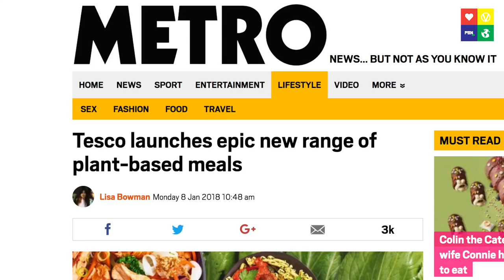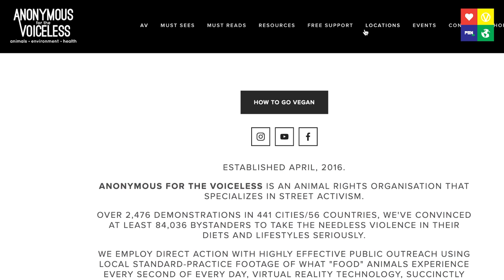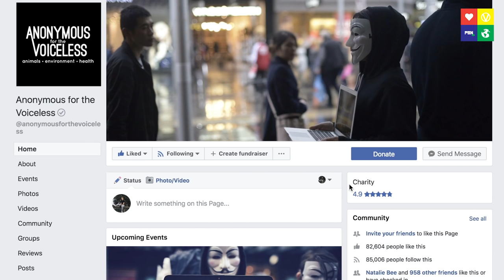SPOTLIGHT ON ACTIVISM: The Cube of Truth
PBN spotlight #5 - on Anonymous For The Voiceless' The Cube Of Truth.

Thanks to
Raini Pachak (Symbiotic Solutions)
Paul Bashir & Aisha Ponders
Michael Afanasiev
(For the cube footage)